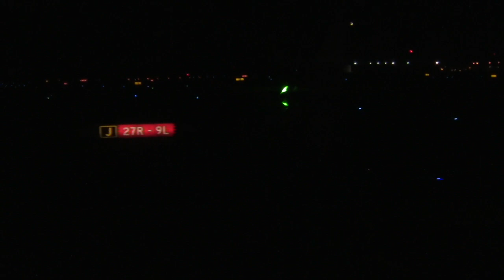American Eagle Flight# 4471 ATL-DCA E-175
American Airlines (American Eagle)
Flight# 4471
ATL-DCA
Embraer E-175
N424YX
July 2016